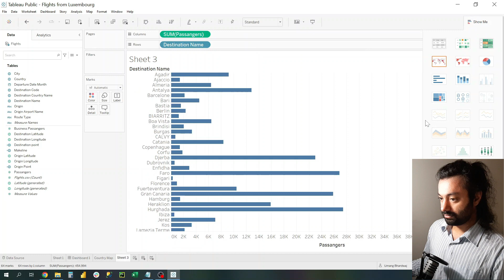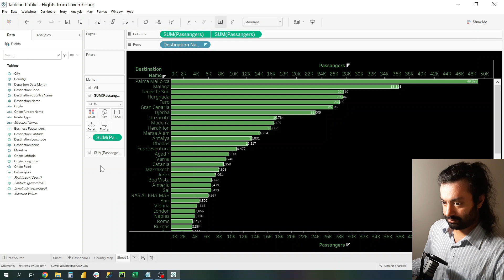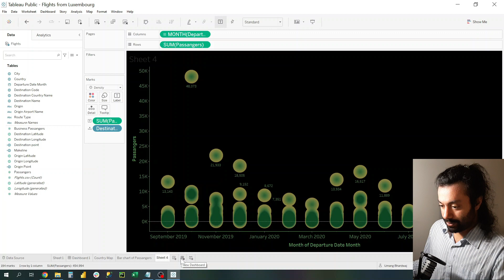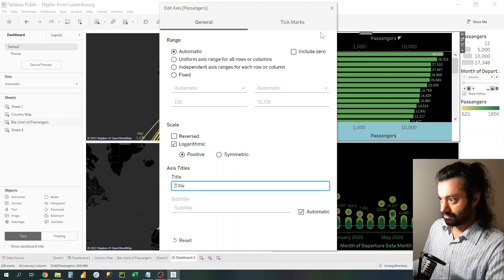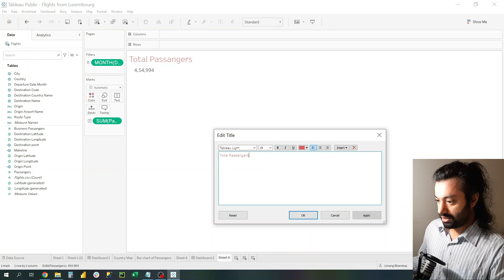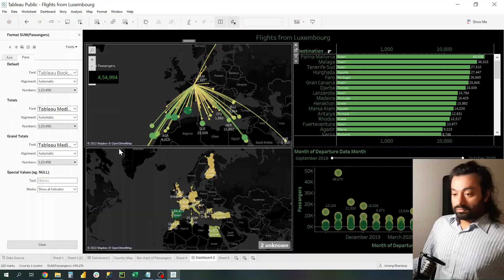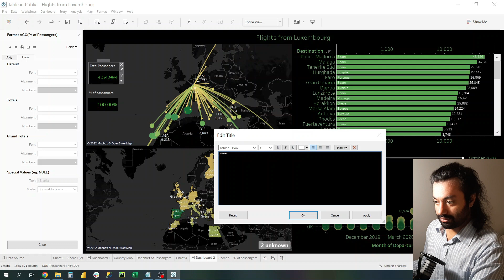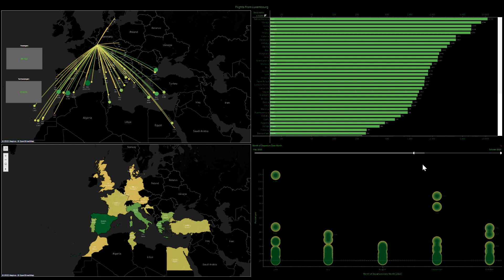Data Analysis Project Tutorial using Tableau - Step by Step Lesson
This is an easy-to-follow Tableau Dashboard tutorial for beginners. In this lesson, we'll go step by step through how to build a basic dashboard in Tableau. By the end of this video, you should have a good understanding of how to use some of the basic features in Tableau to create a dashboard.

Chapters:
0:00 - 0:36 = Tableau Airline Dashboard demo
0:37 - 1:30 = Tableau Filled Map
1:30 - 2:07 = Tableau Bar Chart
2:08 - 5:00 = Formatting Bar Chart
5:01 - 06:24 = Tableau Density Chart
06:25 - 09:26 = Building and Formatting Tableau Dashboard
09:26 - 09:51 = Tableau Dashboard Filter
 09:52 - 11:47 = Total Passangers
11:48 - 14:00 = Total % of Passangers
14:01 - 16:23 = Demo of Tableau Airline Dashboard

The Tech I use:

✅Laptop:

Dell XPS7390
Macbook 2020

✅Speakers and Headphones:

Marshall Headphone
Marshall Bluetooth Speaker

✅Vital Accessories:

Men backpack
Electronic Organizer

DATA Analyst Lesson and Tutorial with Data Analysis project for Everyone

DATA Analysis Project for Everyone from scratch, ADD this to your Profile, Tableau Free for Beginner

Difference between Data Analyst, Data Engineer, Data Scientist, and Business Intelligence

Business Intelligence Project for Everyone from scratch, ADD this to your Profile, Tableau Free for Beginner

Business Analyst Project for Everyone from scratch, ADD this to your Profile, Tableau Free for Beginner

All Software used in Data Field, with an overview on Tableau Public!

Digital Analyst + Project + Tutorial + Lesson + Job description + Profile + software
, Marketing Data Analsyt + Project + Tutorial + Lesson + Job description + Profile + software
 , Sales Data Analyst + Project + Tutorial + Lesson + Job description + Profile + software

learning data science
machine learning
learn computer science
computer science
data science with python
learn statistics for data science

Operation Data Analyst + Project + Tutorial + Lesson + Job description + Profile + software
 , Customer Data Analyst + Project + Tutorial + Lesson + Job description + Profile + software
 , Business Analyst + Project + Tutorial + Lesson + Job description + Profile + software
 , Product Analyst + Project + Tutorial + Lesson + Job description + Profile + software
 , Supply Chain Data Analyst + Project + Tutorial + Lesson + Job description + Profile + software
análisis de datos,plana de análisis,metodología de la investigación,estadística,investigación científica
projeto de análise de dados,projeto de análise de dados no mysql,analise de dados,case prático de análise de dados,portfolio cientista de dados